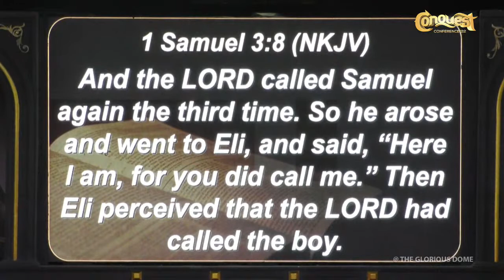CONQUEST CONFERENCE 22 ll DAY 6 MORN. APOSTLE EMMANUEL ADADE ll GLORIOUS DOME ll 28TH OCTOBER 2022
CONQUEST CONFERENCE 22@ THE GLORIOUS ZION MISSION INT. OBUASI